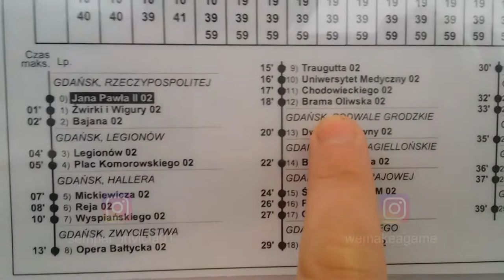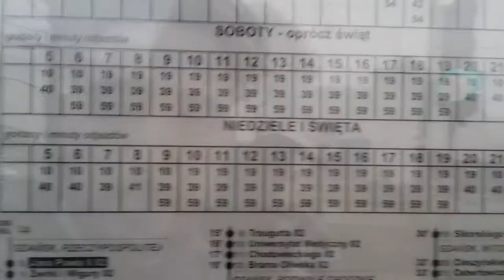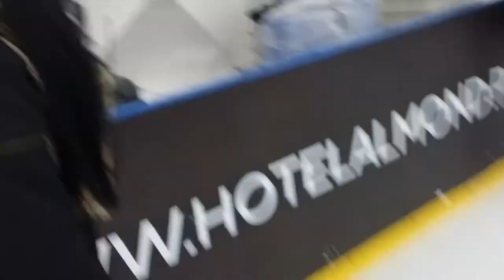First time in a ice rink - Vlog 03